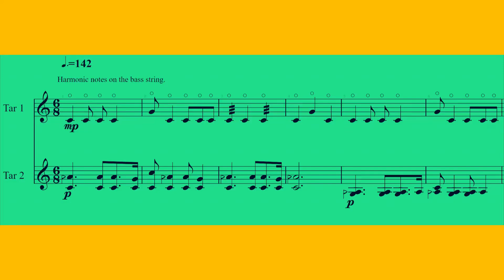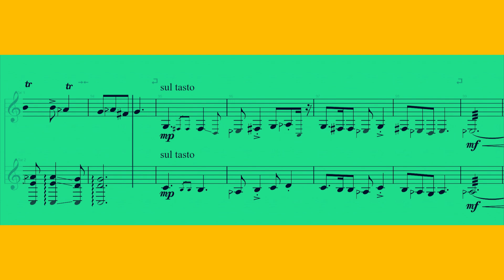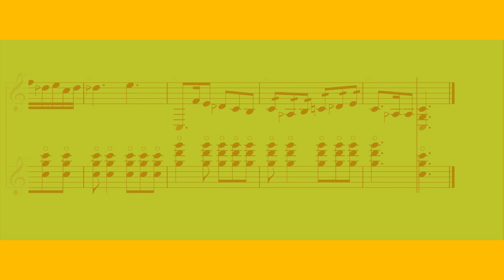موومان چهارم آلبوم "چهارچهره"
قطعه‌ی فوق بخشی از نت دونوازی تار از موومان چهارم آلبوم "چهارچهره"، اثر ایمان عنصری، است که با همراهی تنبک فرهاد صفری اجرا شده است. شما می‌توانید نت کامل این اثر و آلبوم "چهارچهره" را از کانال یوتیوب ایمان عنصری دریافت کنید. لینک کانال در بخش بیوگرافی پیج قرار دارد.